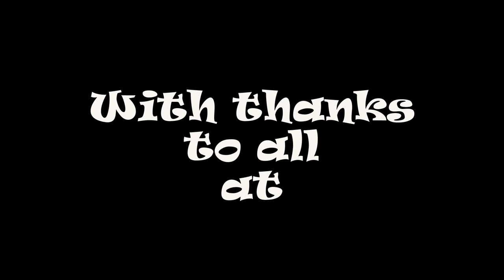North East and Border Beagles - Beagle Love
The beagles show their softer side.
Pictures submitted by the members of North East and Border Beagles.